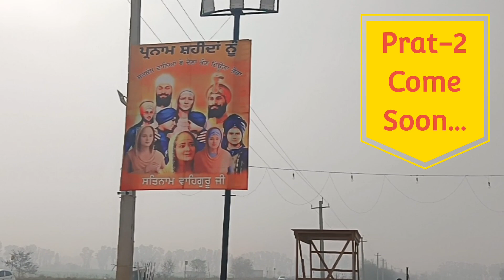field visit of nsqf (automobile) students GSSS KILA ZAFARGARH Jind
field visit of nsqf (automobile) students GSSS KILAZAFARGARH Jind